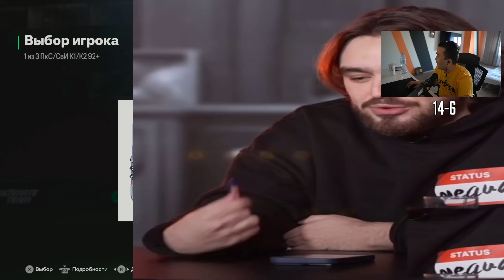МАТЧ УРОВНЯ КУБКА ФИФЕРОВ - ПОЙМАЛ РОБЕРТО КАРЛОСА 96